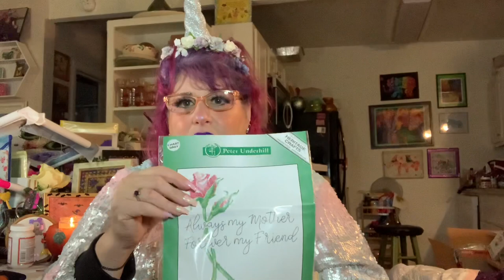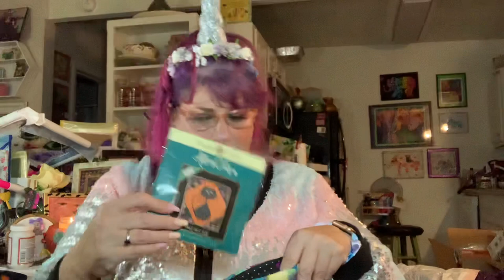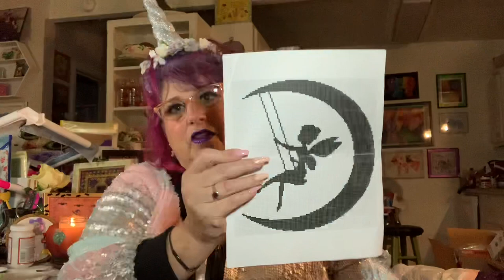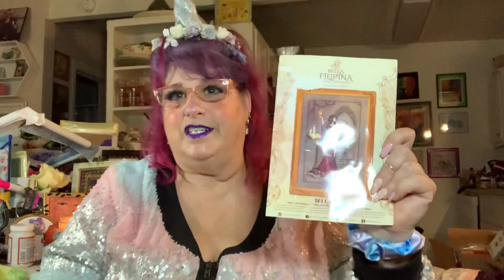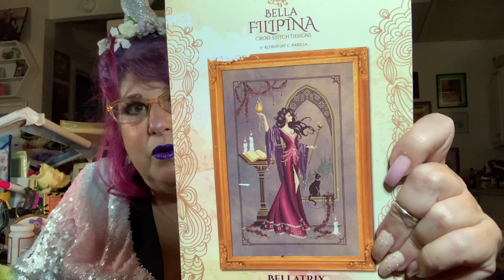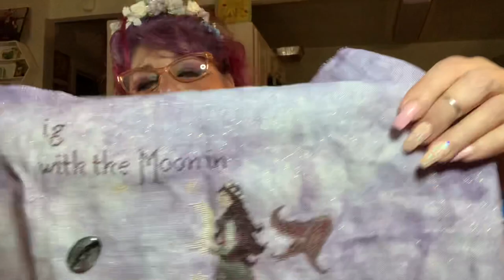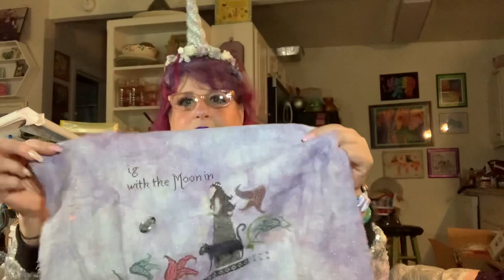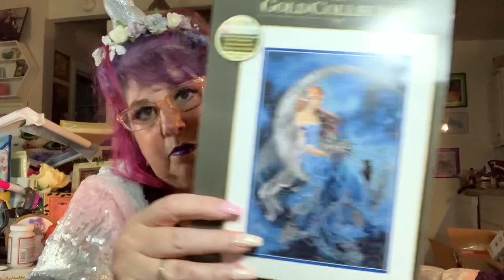FlossTube #115 - I had fun becoming a sparkly unicorn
Join in on the fun:
watch this space for upcoming Zoom stitchy meetup date

Finishes (2021):
**Black Grace (I) needlepoint pillow kit by Collection D'Art (finished 12/30/2020)
**Baby Yoda by LetsMakeCrafts on 14ct Phantom Aida with called for
**Cats in the Rain by Madame Chantilly 32ct Opal linen by BeStitchMe with overdyed flosses from stash
**First Encounter by Crossed Wing Collection on 18ct True Colors Backgrounds Aida with called for DMC
**Violet Nosegay by From Nancy's Needle on 18ct green monocanvas with called for fibers
**Austrailian Mermaid by Mirabilia on 14ct PTP Tempest Aida with Silk floss from stash
**Kitty Cocktail by Calico Crossroads on 20ct Aida HDbKBC w/ Sulky thread
**Autumn Leaves by From Nancy's Needle on 18 ct monocanvas with called for fibers
**All Hallows Eve by Lila's Studio on 14ct mystery Aida with threads from stash
**I Love Lucy by Geeky Stitches

** Coal Mill Hill kit
**Dogs & Cats Counted Canvas on 18ct monocanvas w/8perle cotton & Caron Watercolours
**Lion Heart Mill Hill kit on perforated paper
**Enchantress of the Abyss by Bella Filipina on 14 Opal Aida HDbKBC w/ called for threads
**Moon Fairy 1&2 byHMCrossStitch on 22ct Hardanger HDbKBC with black silk floss
**Night Creatures by The Gathering Place on 32Ct Sleet Opal Lugana by BeStitchMe with floss mostly from Mystical Diamond Art
**Kitty Magic by Katerina Koukiotis Charted by HAED on 20ct easy count wiht called for DMC
**Bellatrix by Bella Filipina Cross Stitch Designs on 28ct Opal Lugana Handdyed by Rolanda with all called for threads and beads
**Always My Mother by Peter Underhill for Heritage Crafts on 25ct Pink Powder Splash Lugana with assorted silk floss
**Chester's Place by Whistlestop Stitcher Designs on 32ct Opal mystery evenweave using GAST threads from stash.
**Starburst and Stripes Forever by Cherry Lane Designs on 14ct Fiddler's Cloth Aida with floss from stash
**Fire Burn and Cauldron Bubble by Ink Circles on 14ct purple Aida from Stash w/ Needle Necessities Floss #1441 and Coats and Clark green variegated floss from stash
**Star Trek multiple patterns from Fangirl Stitiches on Etsy on 14ct Looking Glass opal aida from Under the Sea w/ called for DMC
**The Village Bookstore by Randal Spangler charted by HAED on 25ct Lugana Easy Count w/ called for DMC floss
**Froth and Bubble by Long Dog Samplers on 14ct opal White Aida w/called for GAST flosses (subing DMC 310 for Raven)
**Classic Pooh  from LCStitchery on Etsy on 16ct Gelati Aida by Enchanted Fabrics (eBay find) w/ Needle Neccessities (Threadworxs) flosses and DMC 310
**Lavender Roses by Carrie Hawks charted by HAED on 18ct Aida Easy Count w/ called for DMC floss
**Cat Nap Fae by Nadia Tate charted by HAED on 16ct Crystal Whirlpool Aida by PTP w/called for DMC
**All Hallows Eve by Glendon Place on 16ct Jewel Aida w/ mostly DMC (including glow in the dark and metalic flosses)